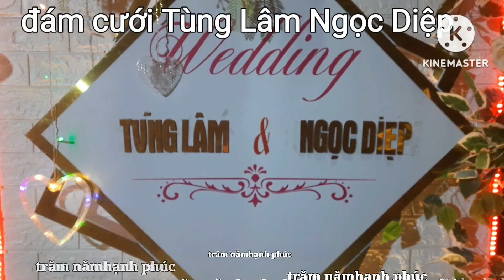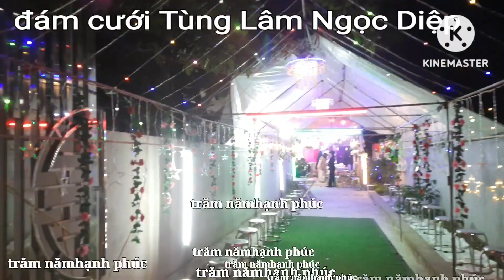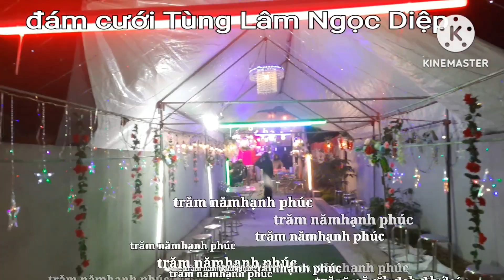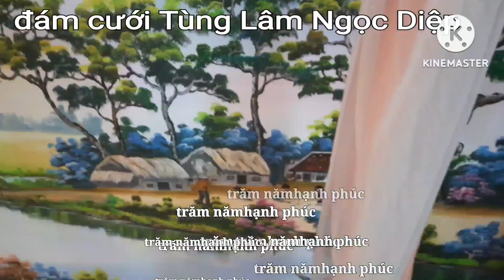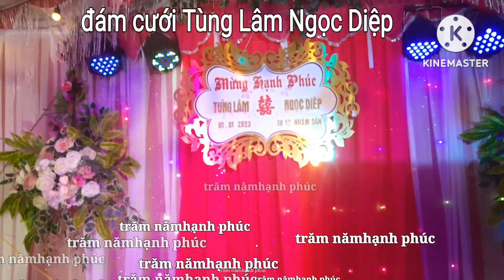đám cưới tùng lâm ngọc Diệp xã quốc tuấn